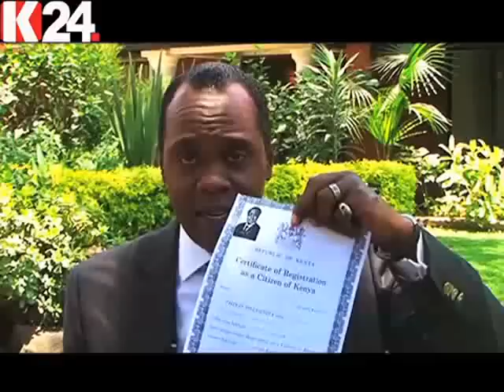Dr. Manu Chandaria's interview on K24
Dr. Manu Chandaria Chairman of Mabati Rolling Mills on the bench with Jeff Koinange. Jeff was interviewing individuals voted by Forbes Africa in their March issue. The show was Selfless Kenyans